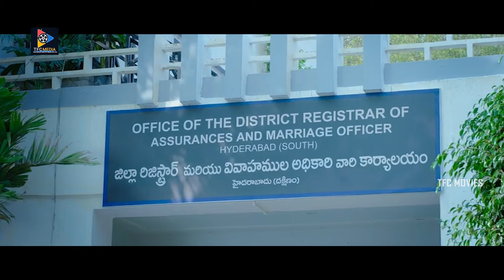పాలు తాగుతావా | Nithiin And Keerthy Suresh Emotional Dialogue Scenes | TFC Movies